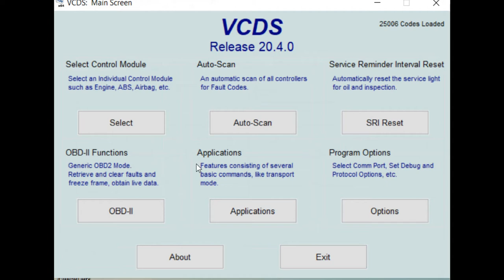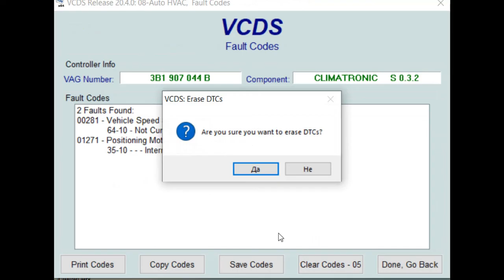VCDS - Self Test Climatronic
How to test climatronic with VCDS